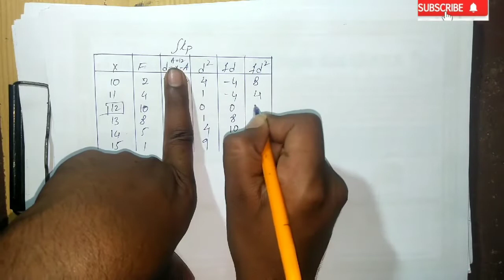Skp Karl Pearson's skewness business statistics 3rdsem b com in Telugu